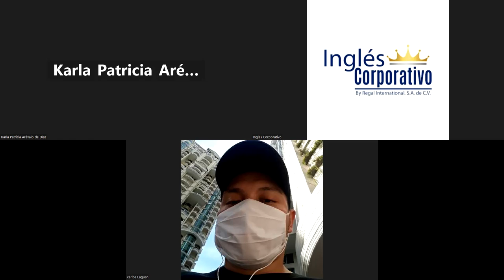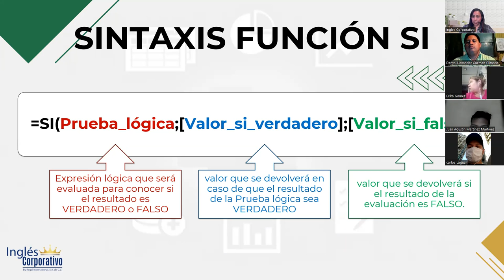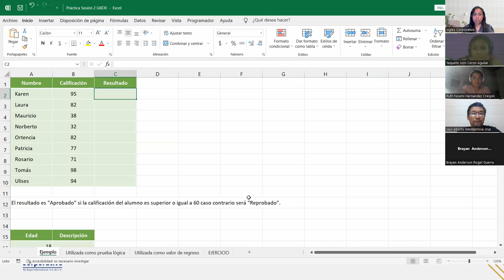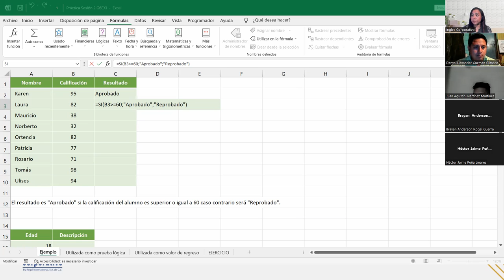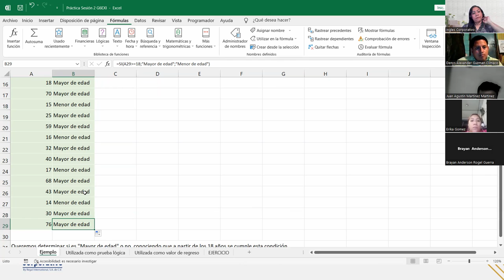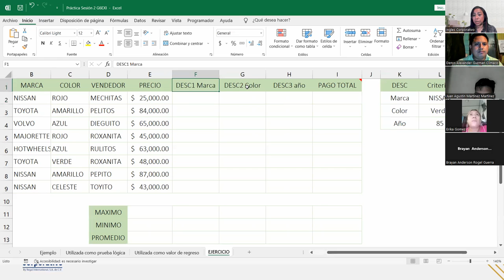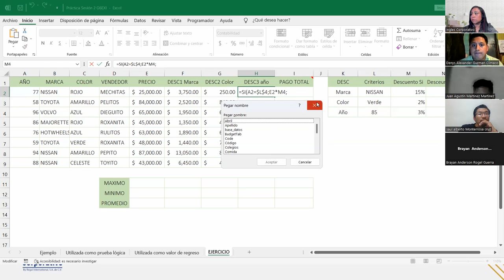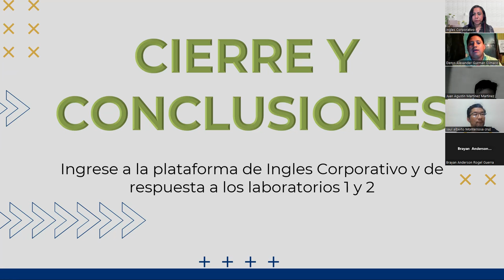Sesión2-22-08-2023-IC29811-0012-2023-DelCid-Función SI (Función lógica verdadero o falso)